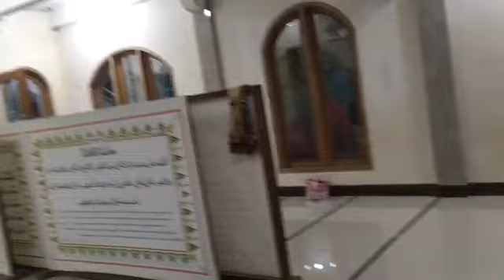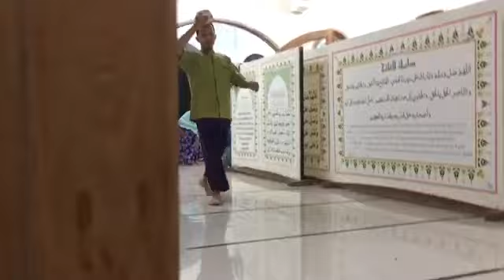BUKA PUASA DI DESA TERPENCIL~KEARIFAN LOKAL